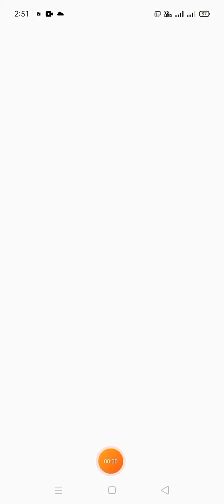save the doge 🐶 level 304 to 320 gameplay